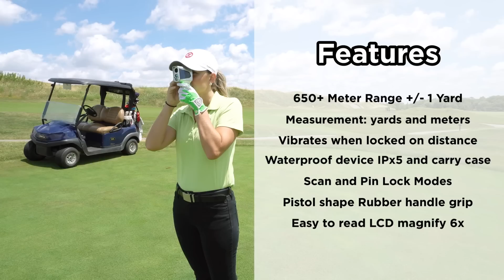Match Play with Ray Adams and special guest (Lee Janzen )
Match Play with Ray Adams on Bally Sports Network with special guest Lee Janzen. Lee Janzen is an American professional golfer who is best known for winning the U.S. Open twice in 1993 and 1998. Lee won his first tournament at age 15 as a member of the Greater Tampa Junior Golf Association. Janzen chose to attend a small college – Florida Southern. In 1985 and 1986, Florida Southern won the Division II national team championship. Janzen was the individual medalist in 1986. He turned professional later that same year. He has won eight times on the PGA Tour, most notably the 1993 and 1998 U.S. Opens. In 1993, Janzen defeated Payne Stewart at Baltusrol in Springfield, New Jersey, en route to tying the 72-hole U.S. Open scoring record of 8-under-par. Five years later, he again beat out Stewart to win his second U.S. Open, this time at the Olympic Club in San Francisco. He overcame a five stroke deficit on Sunday, marking the best final-round comeback in a U.S. Open for 25 years since Johnny Miller's win in 1973.